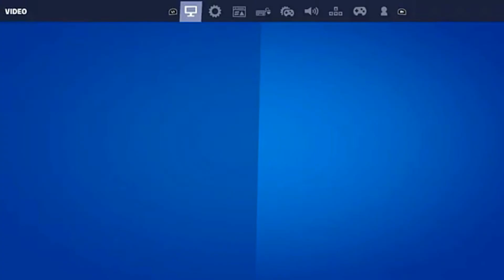Fortnite Season 8 #8 - Random Squads